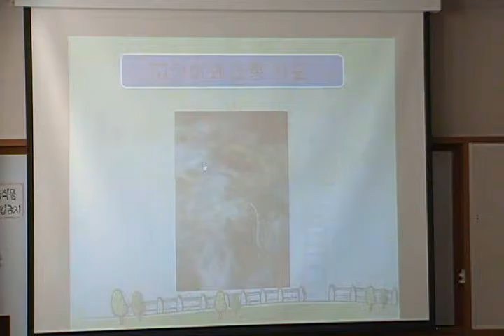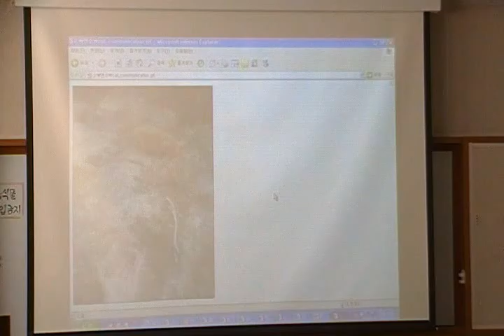고양이와의 소통 시도